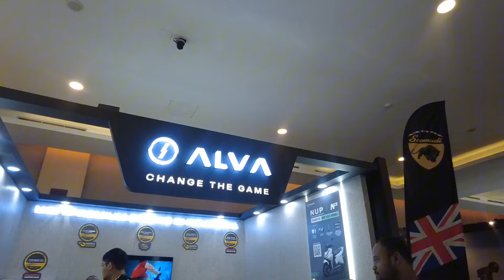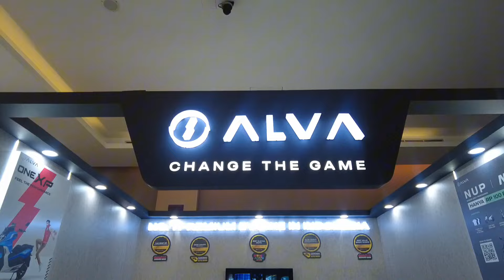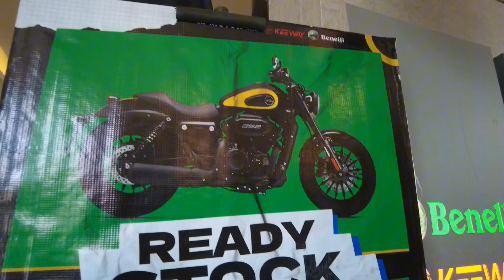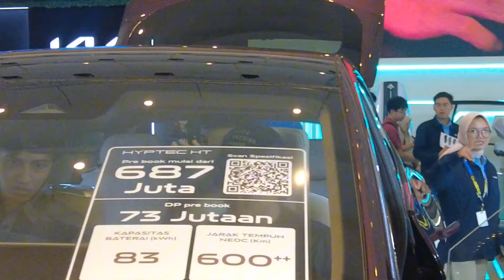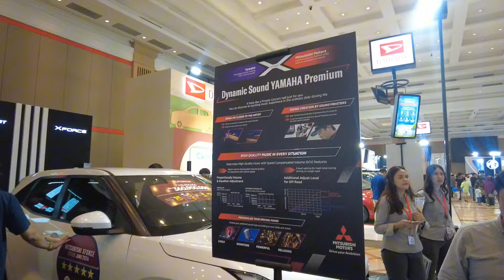GIIAS 2024 BANDUNG RAME PARAH !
Halo teman teman semuanya ! Kembali lagi di channel Ferry Motovlog Zero
Kali ini, kita akan mampir ke GIIAS 2024 yang diadakan di Bandung, Jawa Barat yang gak kalah seru lho !
Penasaran kaya gimana? Yuk kita simak bareng - bareng !